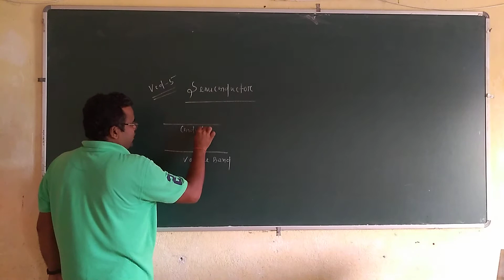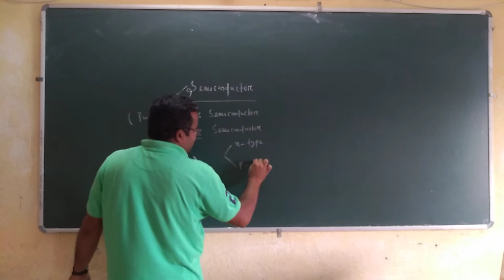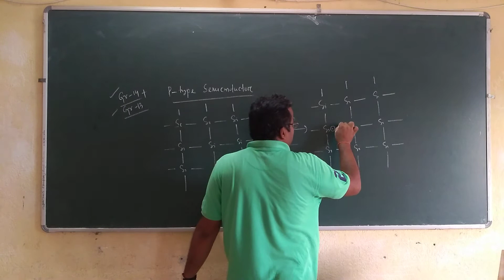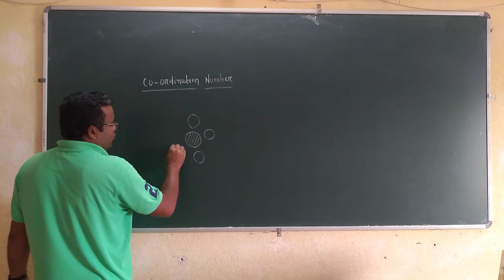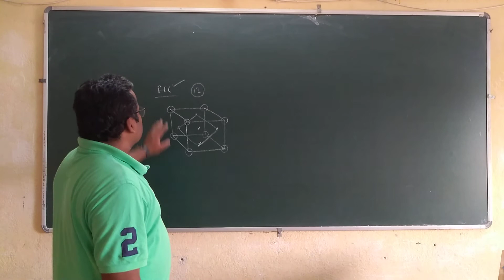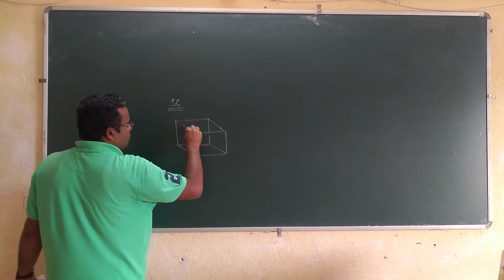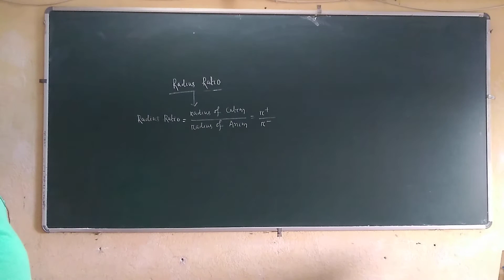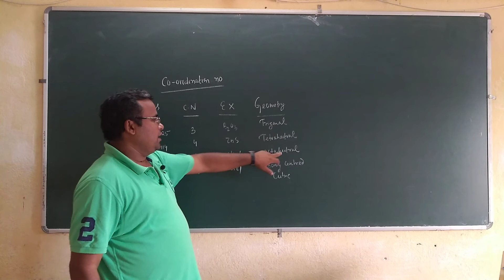Chemistry-Solid state Video 5